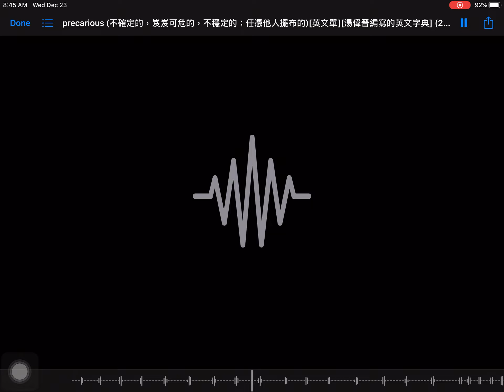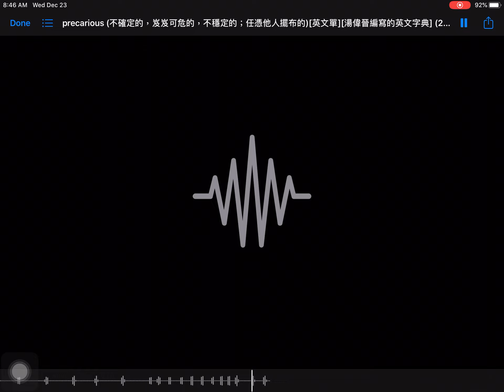precarious (不確定的，岌岌可危的，不穩定的；任憑他人擺布的)[英文單][湯偉晉編寫的英文字典]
聲音檔案的來源：美國 Merriam-Webster 線上字典的網站